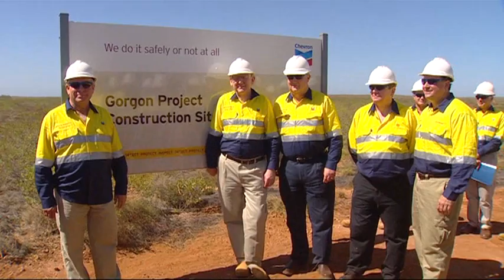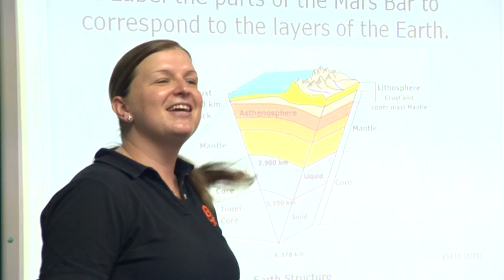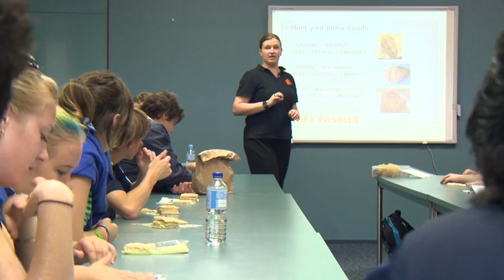Inspiring Future Energy Professionals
Chevron Australia's Powering Careers in Energy program is helping high school students interested in a career in energy learn about the industry at school. The initiative, which launched in selected high schools across Western Australia in 2012, incorporates studies related to liquefied natural gas into existing academic programs.